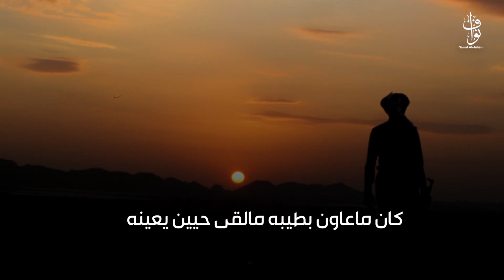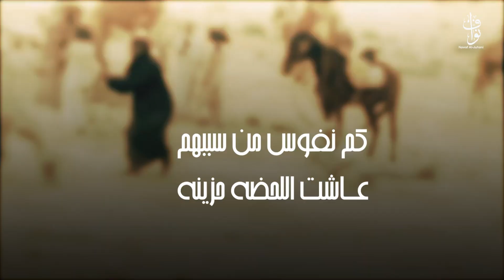شيلة احتزم يابوتميم ومطلبك يامرحبا به🔥⚡️ اداء احمد رحيم الشيباني ⚡️2022حصريا